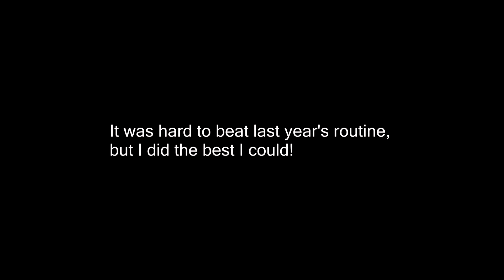Mr. M's motion dance 2015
The much anticipated sequel to Mr. M's legendary motion dance last year